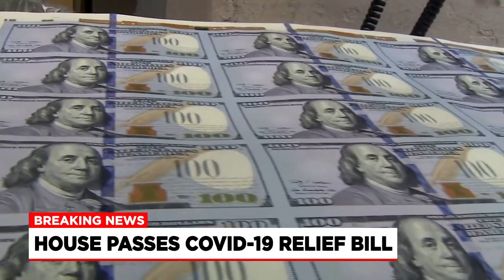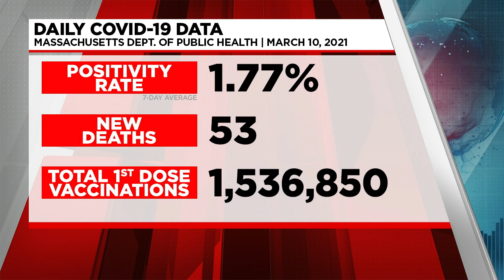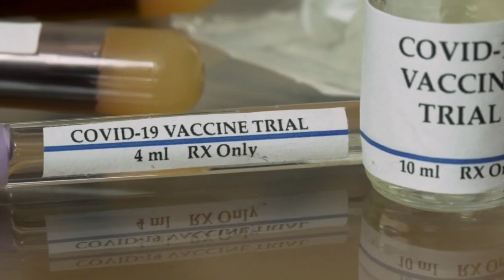Wednesday night appcast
Chris Pisano and Jordyn Jagolinzer have the earliest headlines.